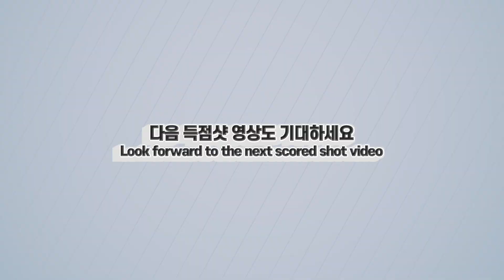🔴🟡⚪️ [ Crazy billiards player from Italy 이탈리아가 배출한 미친 공격수^^ ]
➜ 10분에 1번 꼴로 자동삽입되는 광고, 빨리 넘어 가세요^^
㊙️ 당구실력향상 비법은 좋은 경기 반복시청으로 '샷 이미지'를 뇌에 각인시키는 거죠^^